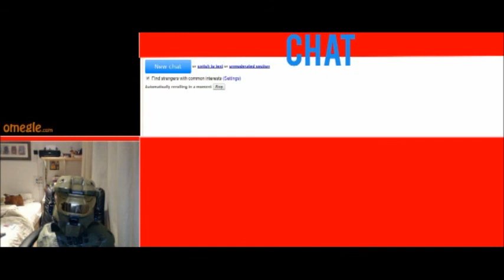HALO 4 OMEGLE FUNNY MOMENTS!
Skype: unavaliable @ the moment
HALO 4 HALO MASTER CHIEF COSTUME COSPLAY GOOD OMEGLE RANDOM STRANGER HALO 4 FUNNY MOMENTS MRTECHNICALDIFFICULT HURDEROFBUFFALO OMEGLE HALO